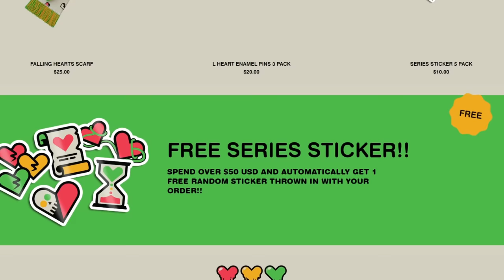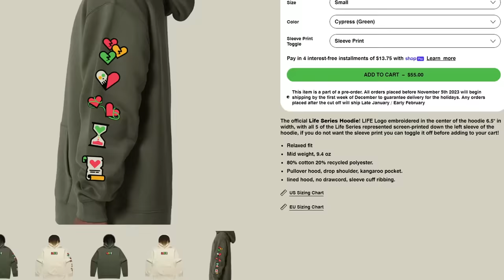Secret Life SMP | Ep.1 | KEEP IT A SECRET!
In today's video we are back with a new Minecraft Life Series called "Secret Life"